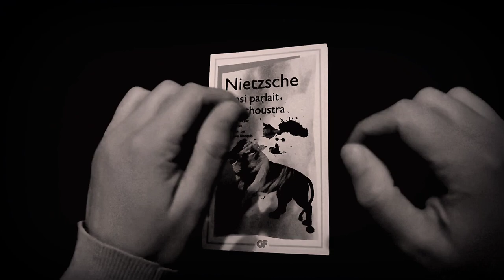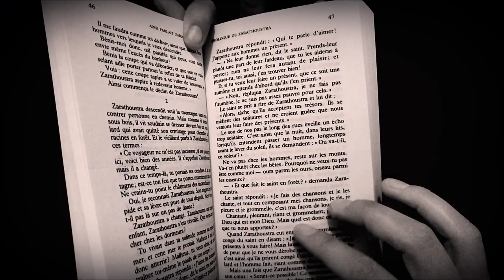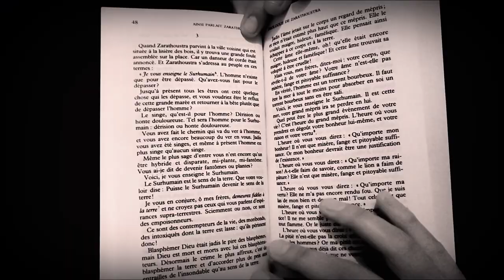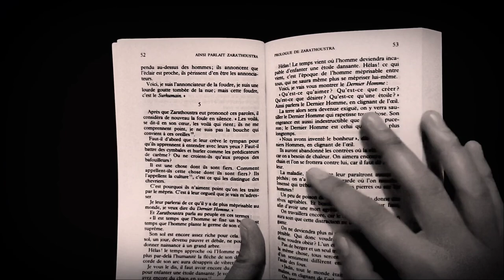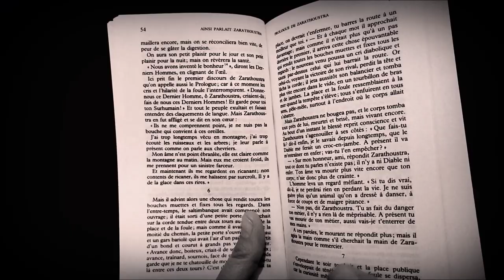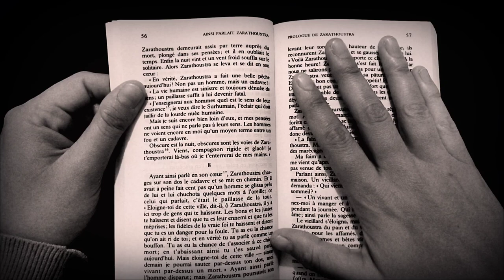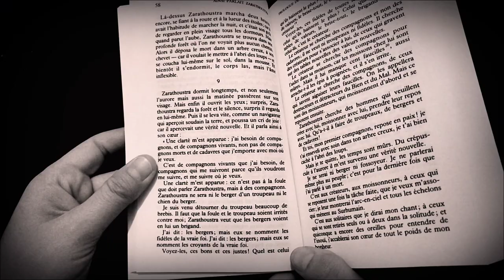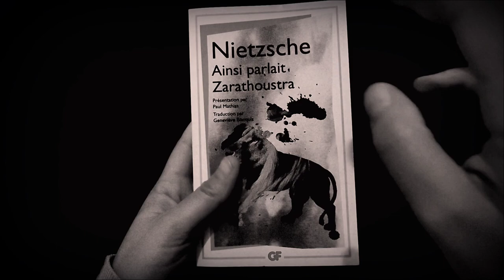[ASMR français] Lecture chuchotée / Nietzsche : Zarathoustra (Prologue)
Long time no see, YouTube !

Quel plaisir de reprendre les vidéos d'ASMR avec une lecture d'Ainsi parlait Zarathoustra, de Nietzsche ! Dans cette vidéo, je vous lis le prologue. Si vous souhaitez que je lise la suite, mettez-moi un petit mot en commentaire ; c'est un texte qui se prête bien aux lectures chuchotées. En espérant que vous serez envoûtés par le rythme lancinant des discours de Zarathoustra...

Vous souhaitez que je lise les textes que vous aimeriez entendre ? Laissez vos suggestions en commentaire !

* LittérASMR 🦉*